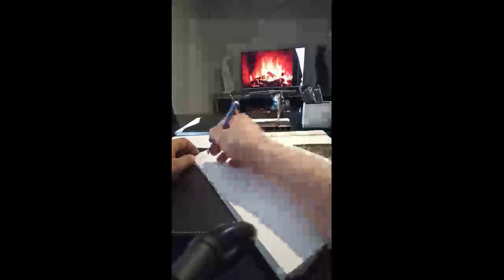Ercüment Hoca 0552 282 33 33 ücretsiz bakım TEKİRDAĞ ÇORLU Ayırma Büyüsü